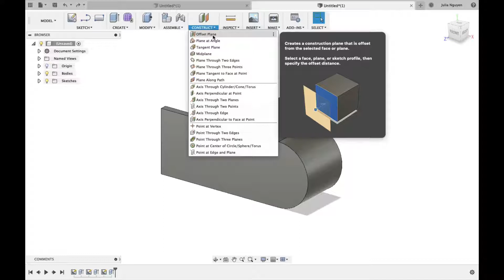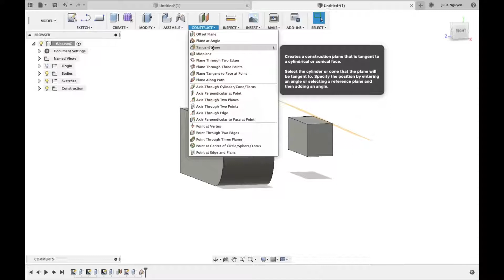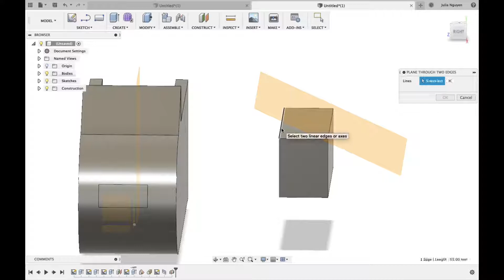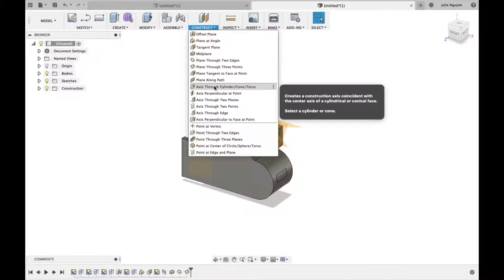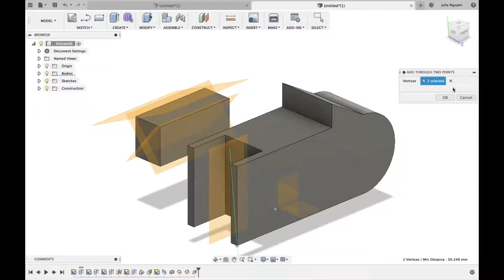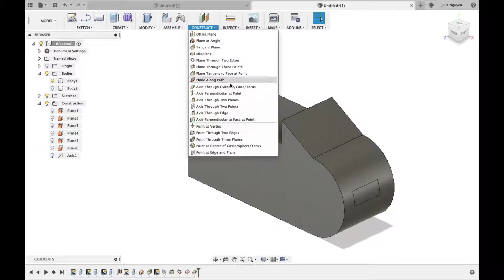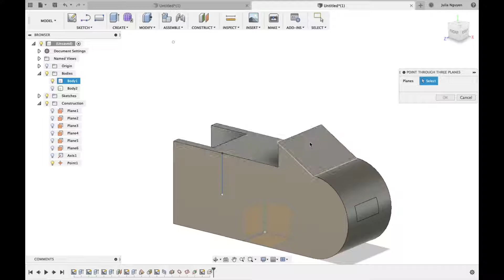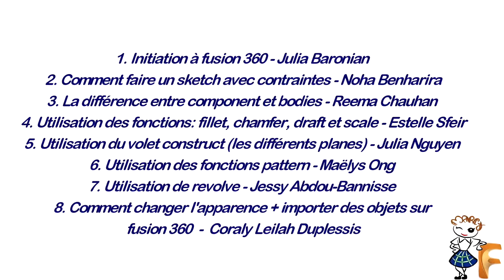Utilisation du volet construct par Julia Nguyen - Tutoriel # 5 sur Fusion 360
Nous sommes des élèves du secondaire au Collège Sainte-Marcelline Nous avons créé des tutoriels en français sur Fusion 360 pour aider les francophones voulant s’informer sur ce logiciel. Visitez les autres vidéos sur notre chaîne pour en savoir plus